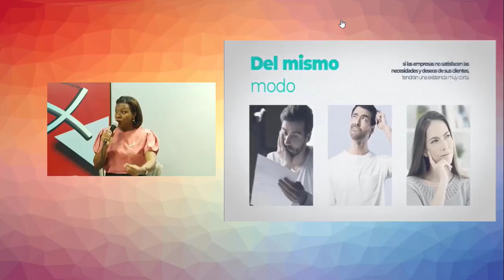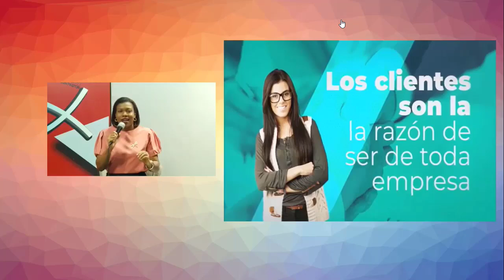SERVICIO AL CLIENTE LIC GABRIELA JAQUEZ ENTREVISTA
Lic Gabrela Jaquez
 La asistencia que una organización ofrece a sus clientes antes o después de que compren o utilicen productos o servicios. El servicio al cliente incluye acciones como ofrecer sugerencias de productos, solucionar problemas y quejas o responder a preguntas generales.